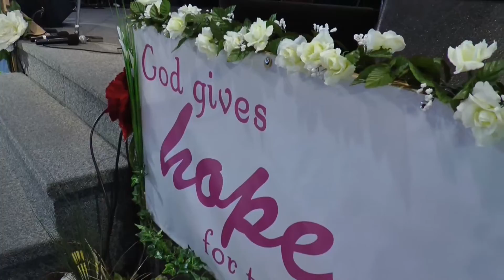LANSIA Dance Group Polynesian Nostalgia 19Sep2015